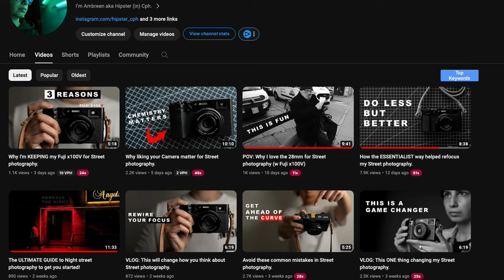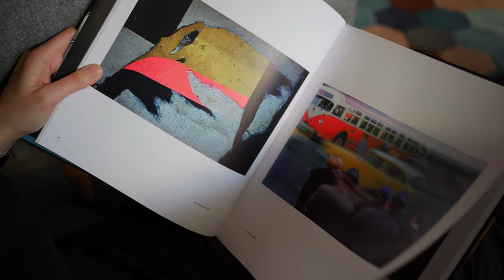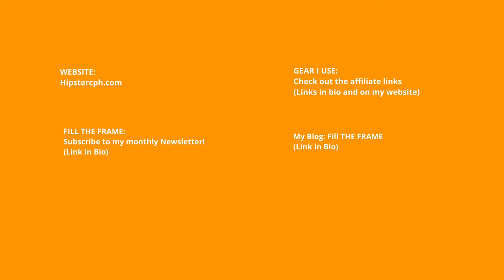Why candid street photography is a game changer for me (VLOG)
I talk about why CANDID Street photography inspires, motivates and has been a game changer for me and my Street photography (and have made me slightly obsessed).
I went from using a 35mm to 28mm for Street photography and found myself enjoying getting CLOSE to my subjects to snap those raw and intimate street shots.
This has been a long and hard journey to go from the safe longer focal lengths like the 55mm and 85mm to using a 28mm for Street photography.

📸 My Camera(s):
▸My main Street photography Camera
▸My main video camera

📸 My Street photography Lenses:
▸My nifty fifty
▸My street details shot / portrait lens
▸My wide angle lens
▸My other wide angle lens
▸My wide angle tele converter

📸 My Accessories:
▸My favourite filter 49mm
▸My favourite filter 82mm
▸My favourite VND filter
▸My favourite cheap filter kit
▸My favourite Pocket notebook
▸My favourite Field notebook
▸My favourite Pen
▸My favourite Refill
▸My favourite Tripod
▸My favourite Camera Sling
▸My favourite Camera Bag
▸My favourite Hand Cuff
▸My favourite Cam strap

📚 Photography Inspiration:
▸Photo book 1
▸Photo book 2
▸Photo book 3

📸 Film photography:
▸My favourite Color film
▸My favourite B&W film

📸 My POV Setup:
▸My favourite action cam
▸Extra batteries action cam

🎤 My Youtube setup:
Mics:
▸My favourite Studio mic
▸My favourite Lavalier
▸My favourite handheld mic
▸My favourite Shotgun mic:
▸My favourite Mic Boom Arm

💡Lights:
▸My favourite lantern softbox
▸My favourite key light
▸My favourite Pocket light
▸My favourite Tube Light
▸My favourite Softbox
Other:
▸My favourite Camera Flash

ABOUT:
This channel is all about Street photography for new and aspiring street photographers. I usually share Street photography advice,  beginner tips and tricks, in general how to improve your Street photography whether it's day street photography, night street photography, environmental or documentary Street photography.
I also have weekly vlog-styled videos where I talk about my Street photography journey in a more relaxed manner with topics that are more niche. These videos are mostly suitable to listen to with a cup of coffee, while working or commuting..